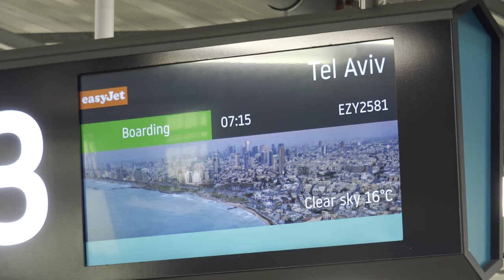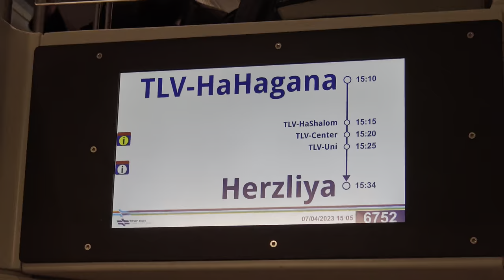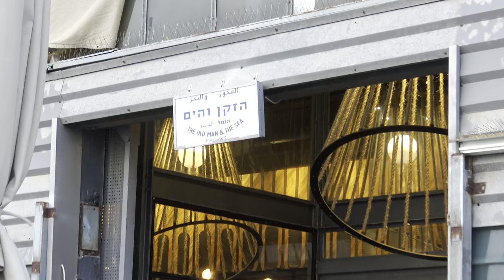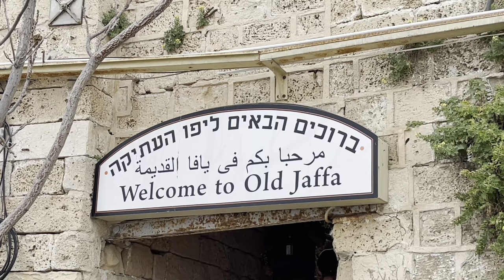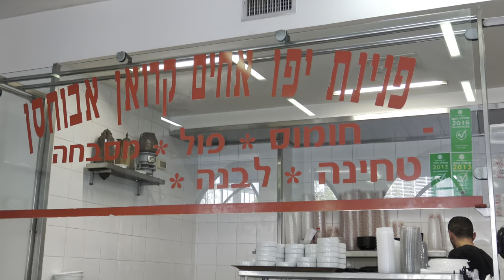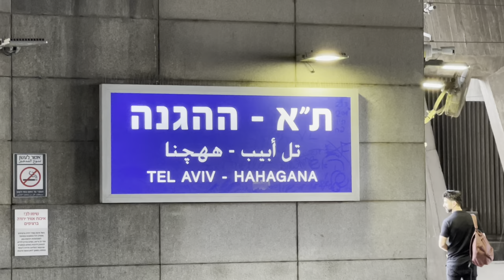🇮🇱 EXPERIENCE TEL AVIV IN 3 DAYS | ISRAEL 4K UHD 🪬🧿